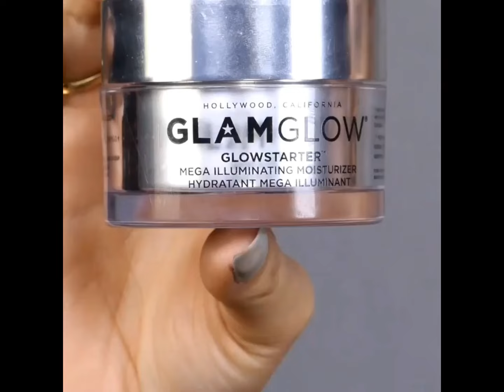Beginners Eye Makeup Tutorial Using One Matte and One Metallic | How To Apply Eyeshadow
I'm so excited to share this look with you all!! I'm using the @maccosmetics selenacollection 💜 This collection is so near and dear to my corazón 💜 Here's what I used
MAC Soft Ochre paint pot to prime 💜

MAC Gesso shadow to set primer 💜

MACXSelena No Me Queda Mas shadow 💜

MAC Folie shadow 💜

MAC Soft Ochre to carve out crease 💜

MACxSelena shadow in Fotos Y Recuerdos 💜

MAC Boot Black liquid liner from the MACxSelena collection 💜

MAC Gesso on inner corner 💜

MAC Burgundy liner with MACxSelena lipstick in Dreaming of You 💜

RCMA No Color powder to bake and clean up edges of lips 💜

Foundation routine 🔑

@GlamGlow GlowStarter as primer🔑

Clinique beyond perfecting foundation in Cream Chamois 🔑

@sephoracollection perfection mist airbrush foundation in light on high points of face 🔑
@anastasiabeverlyhills Banana highlight foundation stick 🔑
@rcmamakeup No color powder 🔑@katvondbeauty Shade+Light contour palette 🔑
@marcbeauty Blush in kink and kisses 🔑

Sephora luminizing drops in Starlight🔑

@lillylashes in Tease ( code XOXOROSE for a discount!)